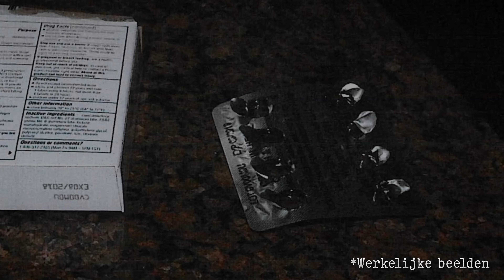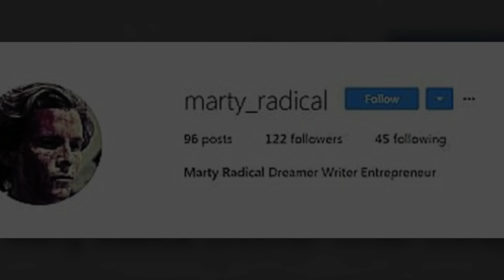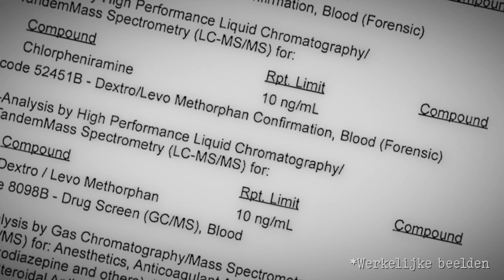The Cold Medicine Killer: Hoest-Medicijn verantwoordelijk voor Moord? | MISDAAD & MAKE-UP